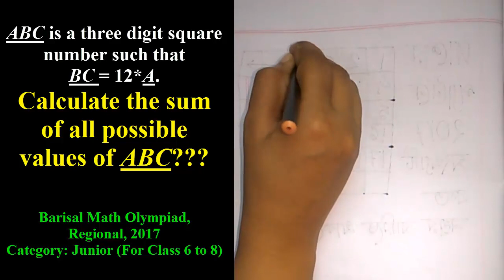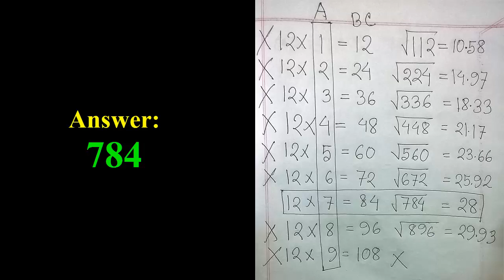(Q.16) BDMO(Bangladesh Math Olympiad)Question Solution,Regional,2017||Sum of possible values||Junior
ABC is a three digit square number such that
BC = 12×A. Calculate the sum of all possible values of ABC???

Barisal Math Olympiad,
Regional, 2017
Category: Junior (For Class 6 to 8)